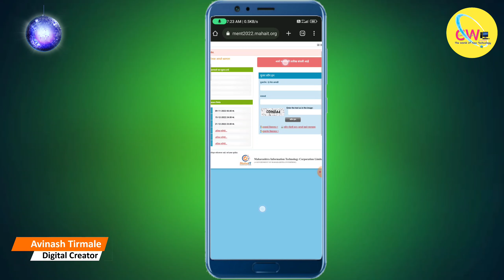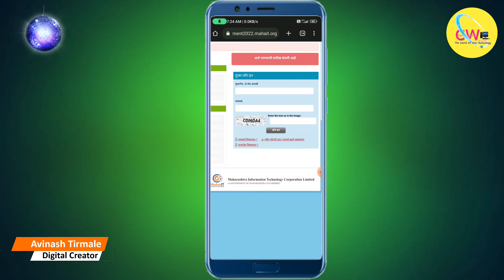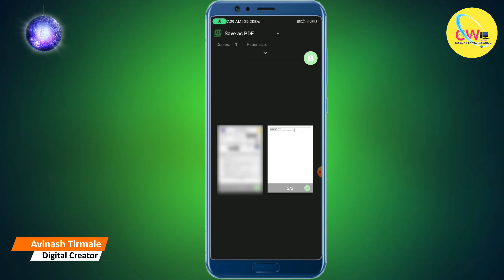पोलीस भरती 2022-23 हॉल तिकीट डाउनलोड करा मोबाईल मध्ये | Police Bharti 2023 Hall Ticket Download Kara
पोलीस भरती 2022-23 हॉल तिकीट डाउनलोड करा मोबाईल मध्ये | Police Bharti 2023 Hall Ticket Download kase karayache, police bharti admit card download in marathi pdf - SRPF police bharti hall ticket download

व्हिडिओ विषयी माहिती : Police Bharti Hall Ticket Aale aahet te tumhi mobile madhye kase download karayache sarv mahiti video

1) police bharti 2023 hall ticket download kase karayache
2) police bharti hall ticket download in mobile in Marathi
3) police bharti admit card kase kadhave
4) पोलीस भरती हॉल तिकिट कसे डाउनलोड
5) police bharti admit card kase download karayache mobile madhun
6) police bharti hall ticket download kase karayache mobile madhun
7) SRPF police bharti hall ticket download
8) SRPF hall ticket 2023 download
9) SRPF admit card download in marathi

|| My Gears ||